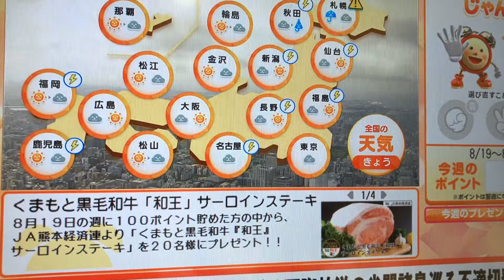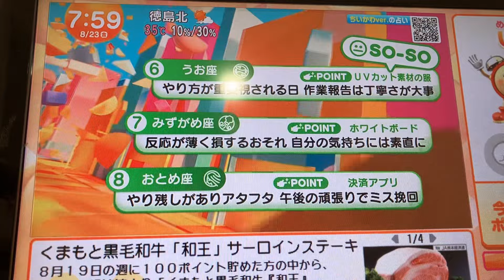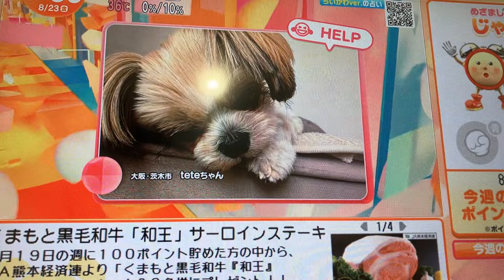めざましテレビ、天気予報、じゃんけん、占い、【めざましテレビ じゃんけん 天気 占い】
今日もめざましテレビのじゃんけんを作りました！ノーカットでご覧ください、じゃんけんとか占いなどやってみてください！